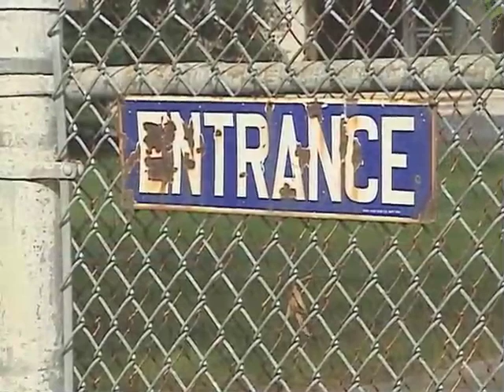Tactics of Delaware carmaker Fisker questioned by ABC News